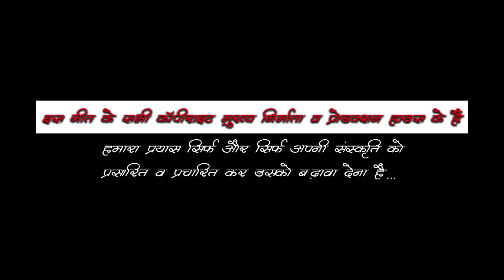Superhit Kumaoni Song I Dagado Ni Huno I Prakash Rawat I Seemant Basantotsav Pithoragarh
DRONE, EDIT & DIRECTION:- MANOJ SINGH RAWAT
DOP:- HARDA KUMAONI
ADDITONAL CAMERAMAN:- GANESH POKHARIYA
PHOTOGRAPHER:- ARJUN CHAND
ASSISTANT CAMERAMAN:- KAVI RAWAT & KAMAL SIROLA